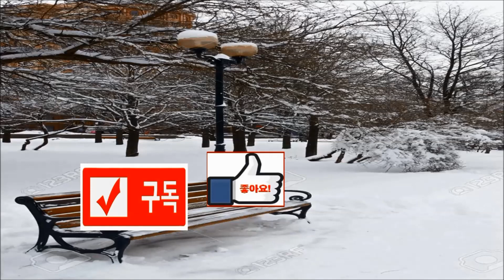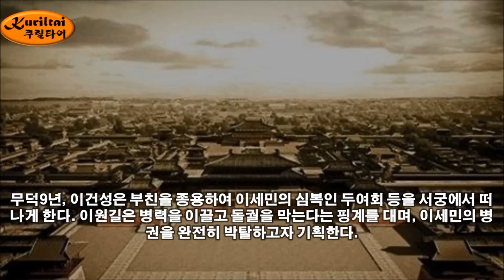역사팩트 - 이세민 현무문 사태가 있기전에 그들은 무슨 일이 있었던가?